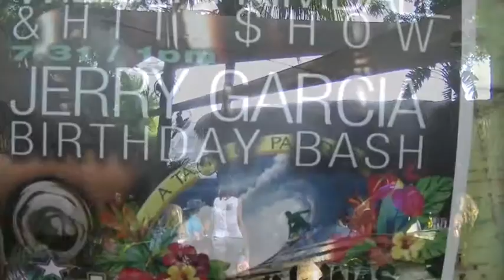GUAVATRON JERRY FEST 2016